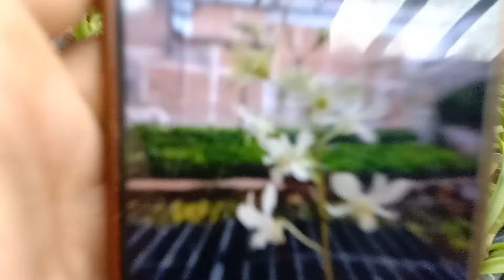Dendrobium White Gem X Canaliculatum